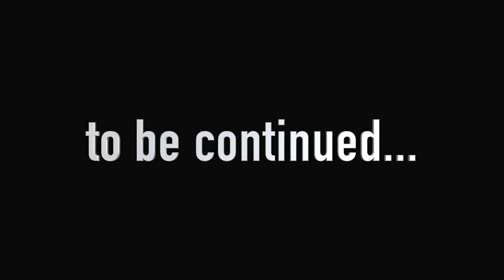Garten of Banban 6 - Meeting with RAZORBEAK (Gameplay 22)